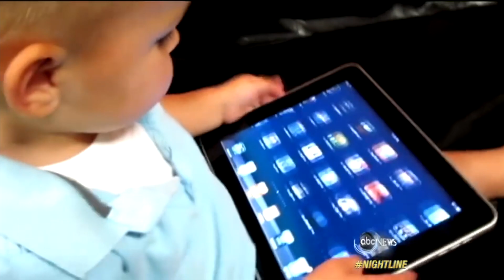DES PETITS FILMS LGBT SYMPA POUR LE COUVRE FEU !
En cette période de couvre feu je me suis dis que quelques films pour occuper vos soirées serait une bonne idée :)

📈47 000 📈